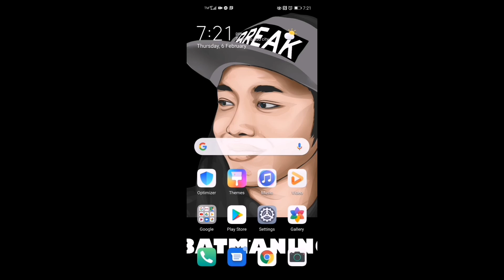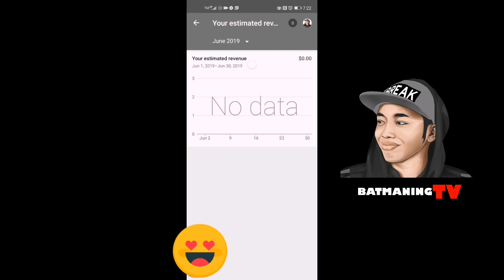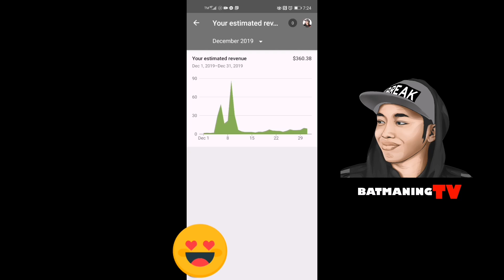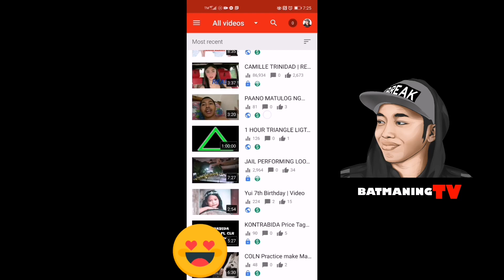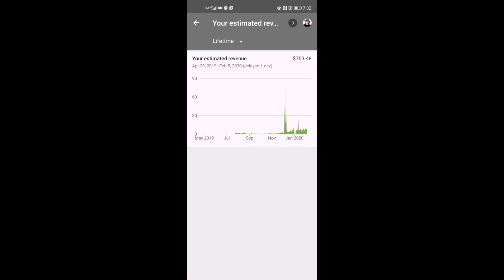15K SUBSCRIBER | SALARY REVEALED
Sa mga gusto mag Youtube jan
Tuloy nyo lang. WALANG MAWAWALA
Basta tuloy tuloy lang